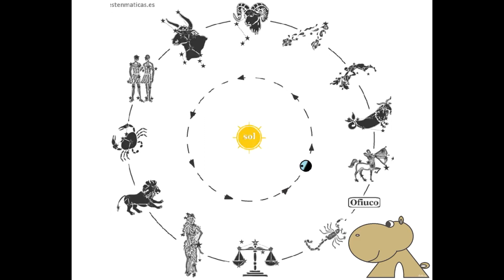Feliz cumpleaños a los Capricornio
Hipotenocha felicita tu cumpleaños y te explica tu signo del zodiaco: Capricornio.